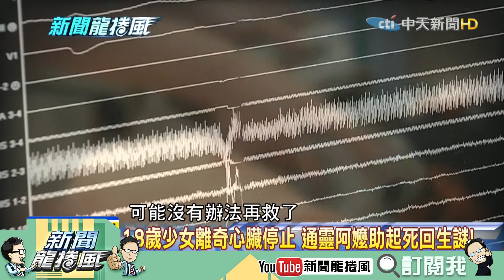【婆婆虐待尋死獲神助？全台最老94歲通靈阿嬤秘辛！】